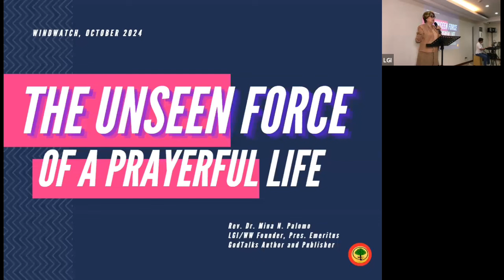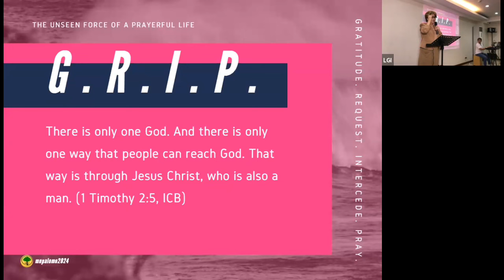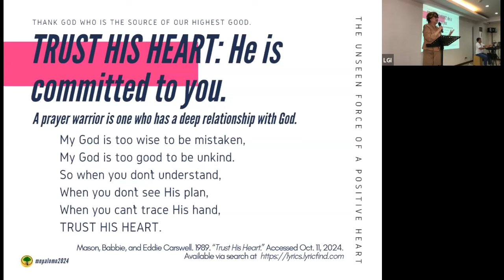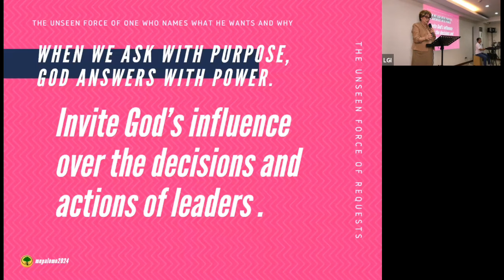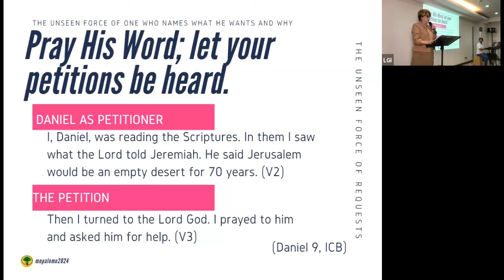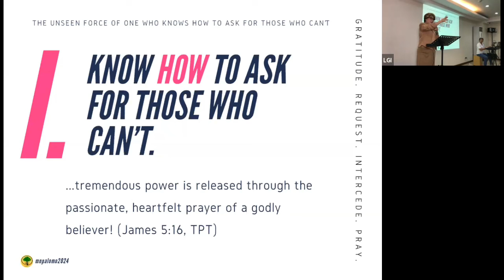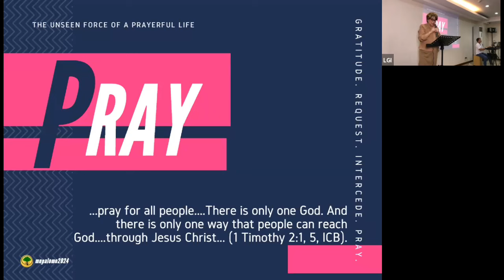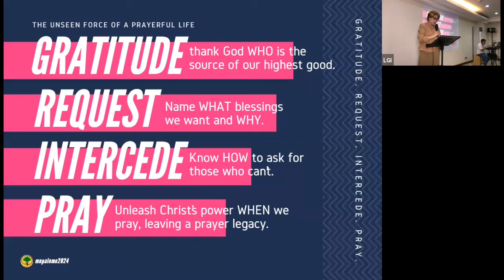The Unseen Force of a Prayerful Life | Ptr. Mina Palomo